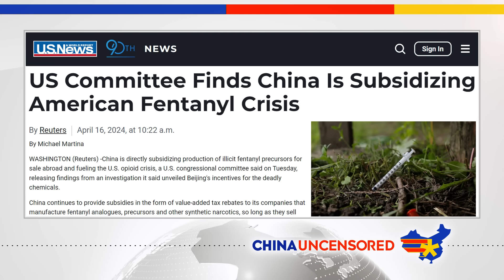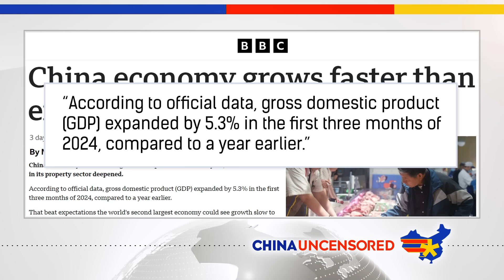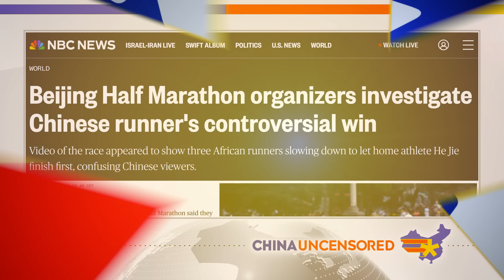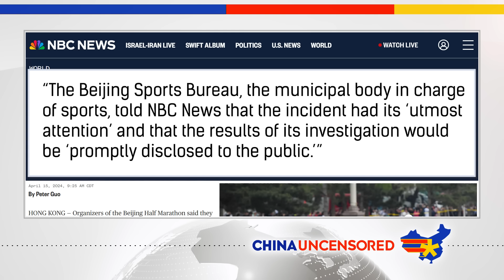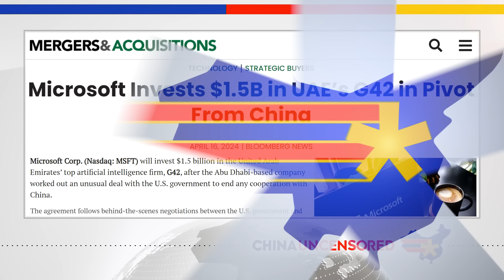China's Surprising Reaction to the Iran Attack on Israel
China responds to Iran’s attack on Israel. A US Committee proved what we’ve all known about CCP fentanyl-pushing. And Lloyd Austin spoke to his Chinese counterpart for the first time since 2022! That and more on this week’s China news headlines.